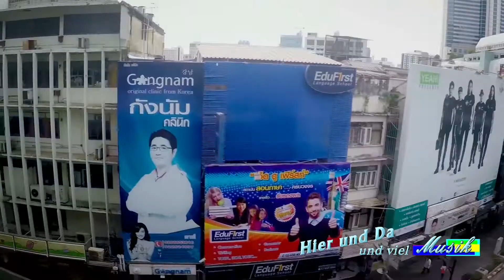Bangkok - City of Live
Bangkok ist eine moderne, lebhafte und gleichzeitig traditionelle und historische Stadt. Es gibt viele Möglichkeiten um in Bangkok von A nach B zu kommen,  die Metro,  den Sky- Train, Busse, Tuc Tucs oder die Kanalboote, alles ist gut erreichbar. Auf diese Weise konnten wir Bangkok sehr gut erkunden und mit den öffentlichen Verkehrsmitteln die Highlights und Sehenswürdigkeiten erleben.